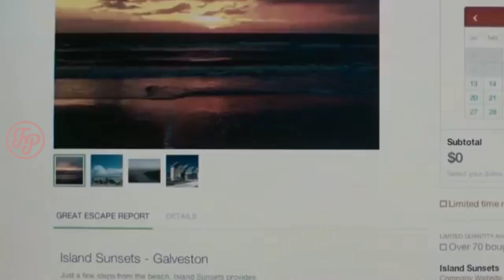Jika Kalian Pengen Nakal Coba Tonton 5 Film ini